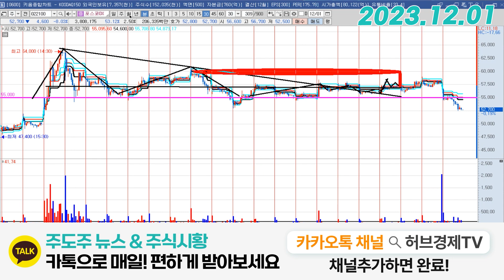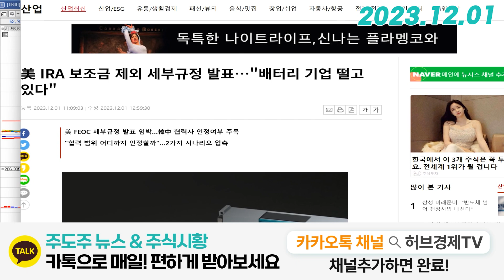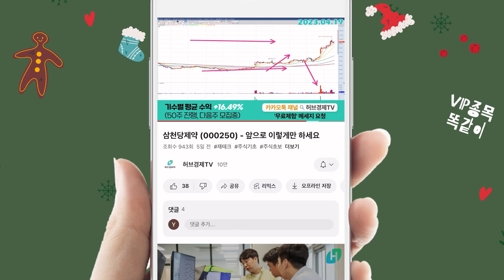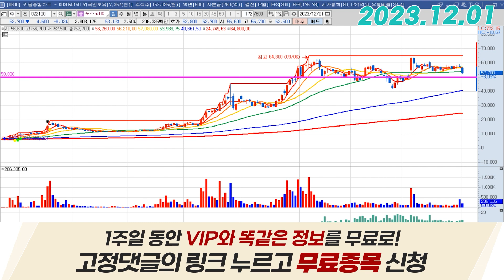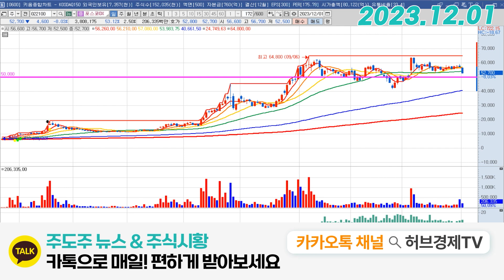포스코DX (022100) - 중요한 가격 이탈